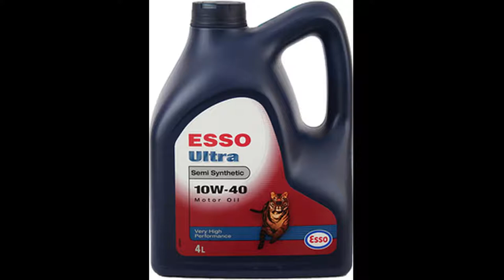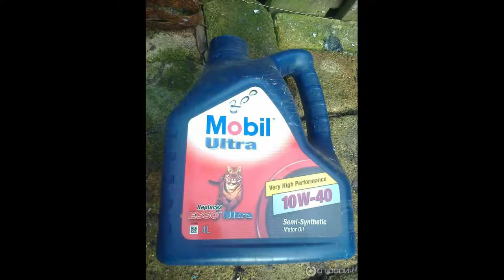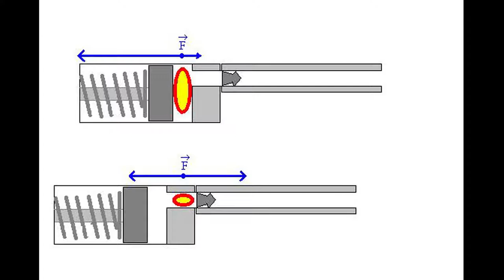КАКОЕ МАСЛО ЛУЧШЕ ЗАЛИВАТЬ В ДВИГАТЕЛЬ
масло в двигатель